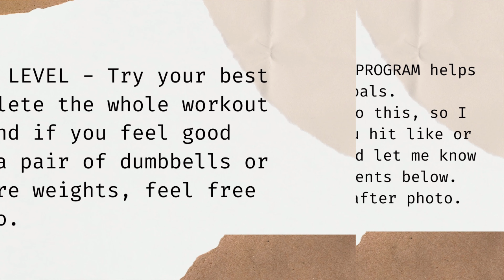BIKINI BODY IN 30 DAYS | FULL BODY TONING DAY 1 | LOW IMPACT NO JUMPING WORKOUT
BIKINI BODY IN 30 DAYS DAY 1

Who else are excited for summer? It won’t be long  the temperature will rise up again. Sweaters, joggers will be sorted out and crop tops, shorts and most of all, bikini will be out of the closet again. Everybody wants a BIKINI BODY but many also starts too late. So some would desperately resort to crash diets, juice diets and many to mention magic pills. What is often forgotten is that our body needs time and consistency to get into shape. In short, if you want to rock that bikini, feel and look fit this summer, we have to start now. 💪🏼

If you want guidance to kickstart your fitness journey, whatever fitness level you are in, this BIKINI BODY IN 30 DAYS PROGRAM is for you. This is posted earlier so you guys can start working out but hopefully it will be completed by the end of this month so we can all start to smash it everyday for the whole month of March. Will make a playlist for this one do you guys can easily see it. ❤️

Beginner Level - aim for 3 cycles or more
Advance Level - Finish the whole video

Feel free to add some weights if you feel good about it.

Workout Flow 👇🏼
5 exercises. 45 seconds each. 15 seconds rest. 5 cycles. 15 seconds recovery.

Don’t forget to take a before and after photo and tag me my other social accounts using

Don’t forget to cool down after 👇🏼

Tip for today : Always engage your core. Keep your back neutral and don’t lock your knees when squatting.

FULL BODY TONING DAY 1
LOW IMPACT NO JUMPING WORKOUT